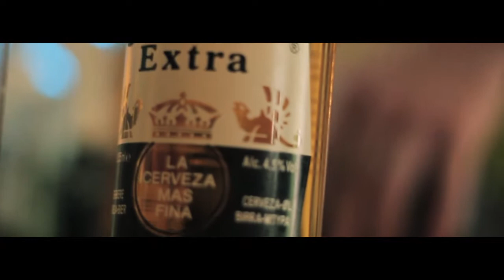CLITCLAP FOR URBAN OUTFITTERS ANTWERP, BE. feat. LVRZ (NL) - VVL VXRDE - CCDJS.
C L I T C L A P
FOR URBAN OUTFITTERS ANTWERP, BE.

LVRZ (NL)
VVL VXRDE
CCDJS

TRACK:
LANA'S THEME - FLOSTRADAMUS